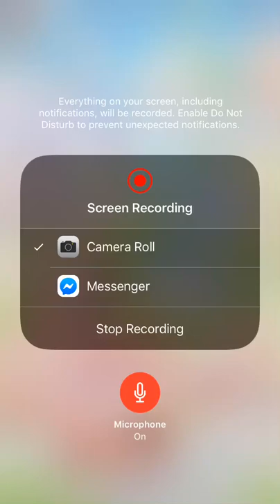LN Dawn of Wars Day 2 Event Guide/Glittering Star Done!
Enjoy:) November 18th,2019

Here is the guide for Dawn of Wars event guide. The battle will be started today:D

Also hooray for finishing one suit before the actual event comes LOL.